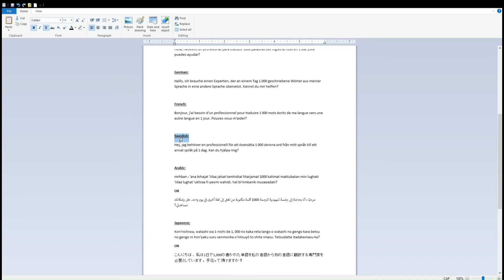Best Language Translator | Translate To English Solution | Translate Any Languages Fast Must Watch!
You can learn about Best Language Translator below!
I also have other services and more to come!

🚚What you deliver with this Offer:
I can translate up to 3,000 words of any language into another language in writing for you in 8 hours!

➕Get more with Offer Add-ons:
I can include a 'Speak With Confidence' eBook bundle
Requires no additional time
+$9

🤔What do you need from the Buyer to get started?
All I need is for you to send me the written text, what language you would like it translated into, and I'll translate it for you in 8 hours! If any language is getting translated into English text, I'll check it for grammar afterwards for FREE. I put a lot of effort in my work and appreciate your business. Thank you!

This video is all about Translate To English Solution subject   but we also try to cover the subjects:
-google translate
-Best Language Translator
-Translate To English Solution
-Translate Any Languages Fast Must Watch!
-translate google
-english spanish translation
-translation
-how long to translate 500 words
-how many hours to translate 1000 words

Best Language Translator | Translate To English Solution | Translate Any Languages Fast Must Watch! is a HOT keyword and I tried to produce a video clip around this keyword

 We understand that you are visiting this video because you want to discover more about Best Language Translator | Translate To English Solution | Translate Any Languages Fast Must Watch!

 Issues watching the video?
The video streaming quality you can expect  a minimum of 78% of the time when you watch YT on an ISP (Internet Service  Company) in a specific area. Here's what each rating  implies:

~ HD Verified: you  must expect smooth playback  the majority of the time when  enjoying HD YouTube vids.
  Standard Definition: you  need to expect smooth playback on standard-definition YouTube videos (360p) and  might experience occasional interruptions on high-definition YouTube videos (720p and above).
  Lower Definition:  throughout playback, you may experience fuzzy  photo quality and frequent  disturbances while playing YT videos at 360p and above.

Have I  responded to all of your questions about Best Language Translator | Translate To English Solution | Translate Any Languages Fast Must Watch!?
 Individuals who searched for translate to english also looked for spanish to english.